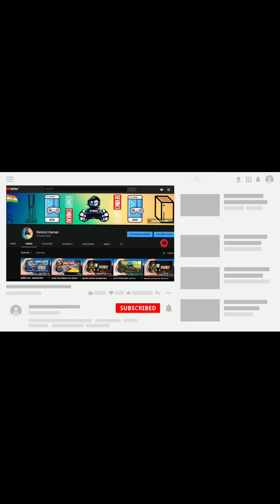ECO PUZZLE ADVENTURE MOBILE GAME DEVINCI GAMER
Link of app where you can enjoy talk with anyone anonymously We all have secrets. Sometimes it’s hard to talk about certain things with family or even friends. A stranger doesn't have preconceived notions about your past or your future. Relieving the stress of concealing painful, emotionally distressing information by sharing it with a stranger can be cathartic, freeing, and liberating.

Topics covered
[HIND] ECO is now FREE for Everyone !!, in Hindi, in India, Devinci gamer,how to get ECO GAMEPLAY for free,free PLAYSTATION 5 free epic launcher,,how to download  for free,how to play  RP, how to play  RP for free,